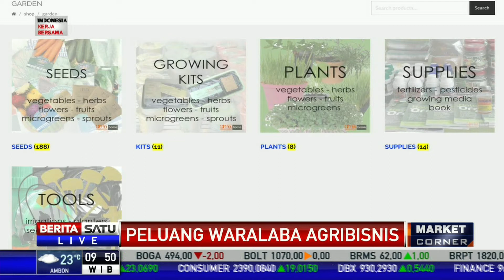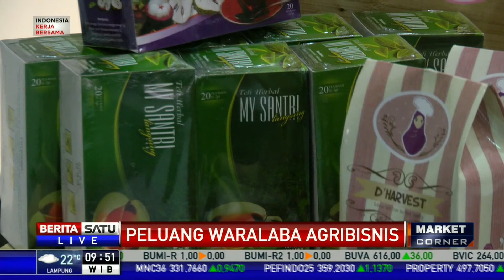Dialog Market Corner: Peluang Waralaba Agribisnis #2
Kategori bisnis waralaba di Indonesia berkembang sangat banyak. Mayoritas bergerak di bidang kuliner, pendidikan, ritel, farmasi serta salon dan spa. Namun, ada pula sektor yang belum banyak digarap seperti agribisnis. Lantas, bagaimana peluang dan tantangan waralaba agribisnis kedepanya? Dan produk apa saja yang bisa dikembangkan dalam waralaba di sektor agribisnis ini?

Facebook.com/BeritaSatuTV
Youtube.com/BeritaSatu